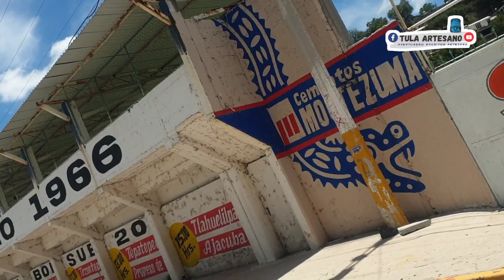MANANTIALES de TEZONTEPEC, Hidalgo México...!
Una SHULADA de agua de MANANTIALES...
HIDALGO, TIENE BASTANTE AGUA...!
VISITARLO ES  OBLIGATORIO...!